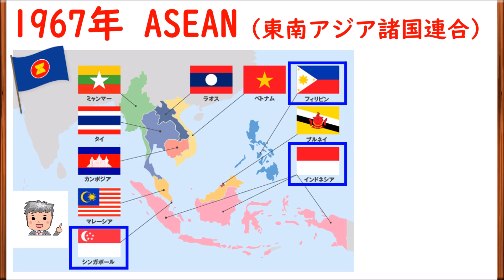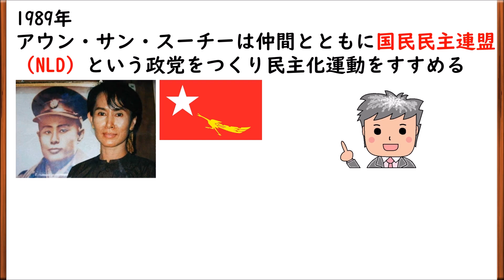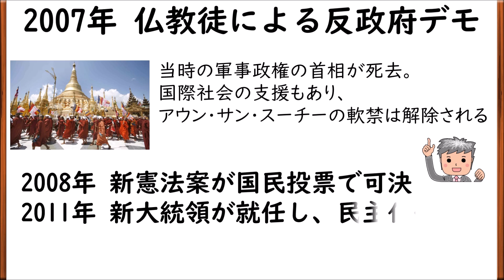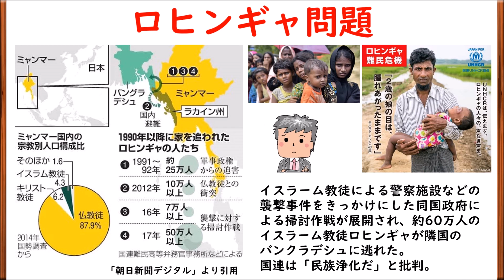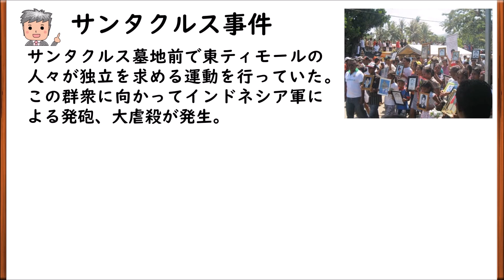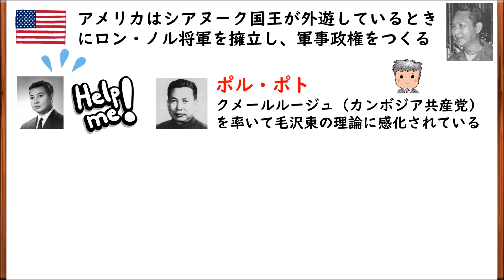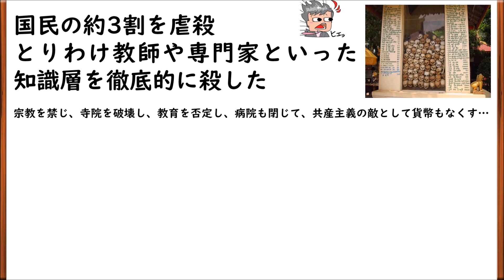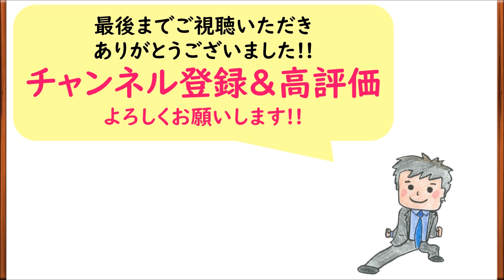【高校生のための政治・経済】東南アジアの民主化の動き#24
国際政治分野24回目です。東南アジア・ASEANの民主化の動きを解説しています。
0:58～ベトナム戦争
01:04～ミャンマーの民主化
04:29～東ティモール独立運動
05:38～カンボジア内戦